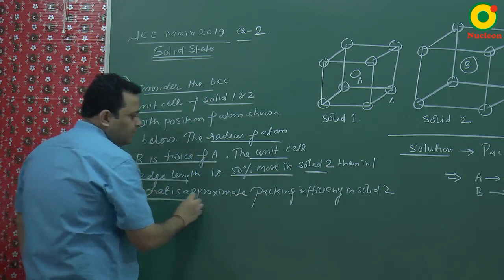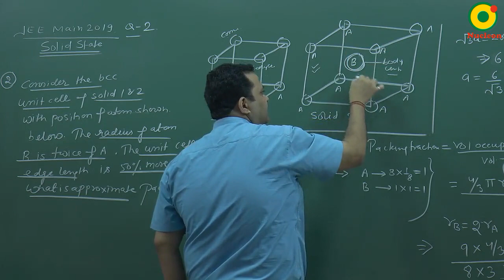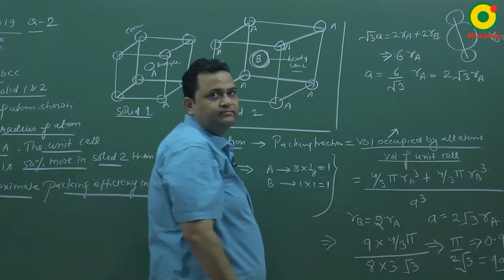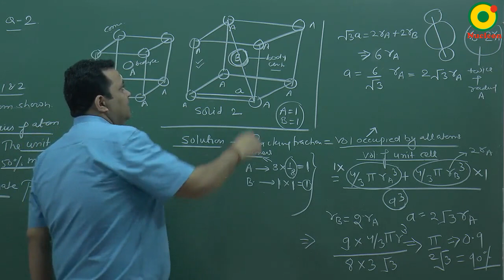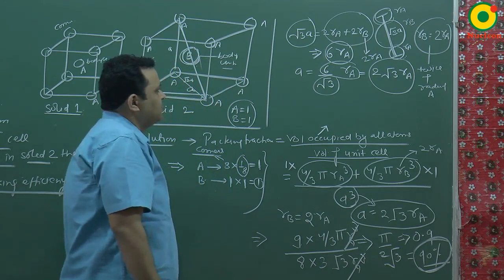IIT JEE Chemistry JEE Main (2019) Solid State Question-2 Problem Solving By NV Sir